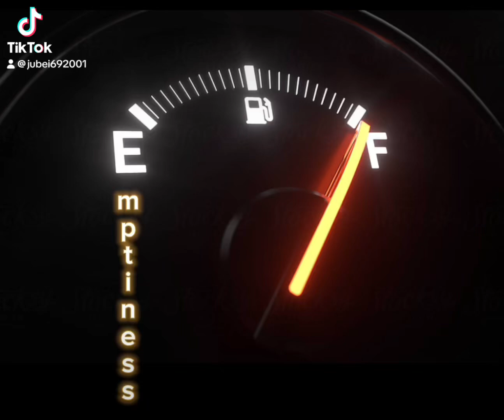Faith in God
less